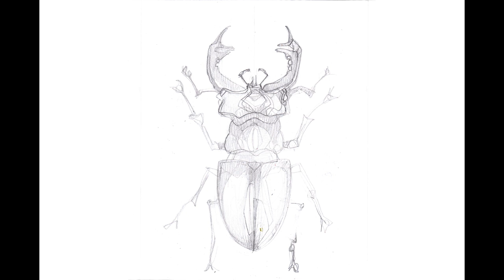Watercolour bug sketch. Stag beetle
Watercolour study sketch for printed cards and NFTs